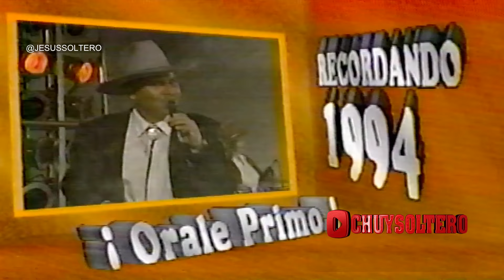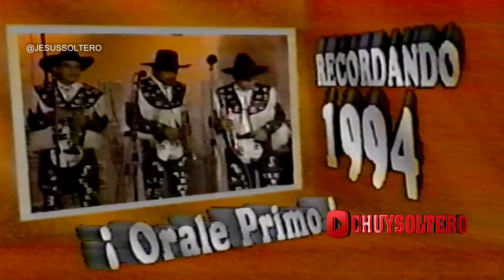Recordando tecno bandas 1994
Recordando a las tecnobandas 1994
Jesús Soltero en su programa Grupero de México